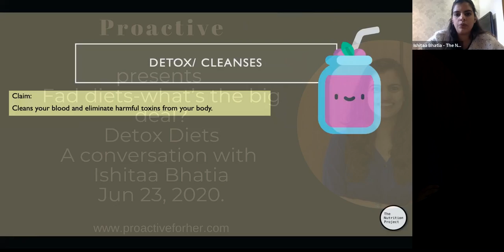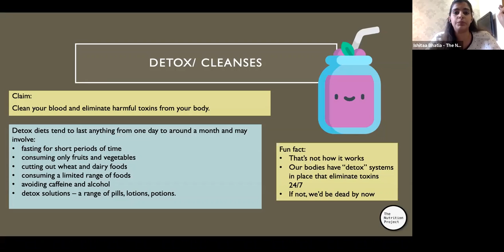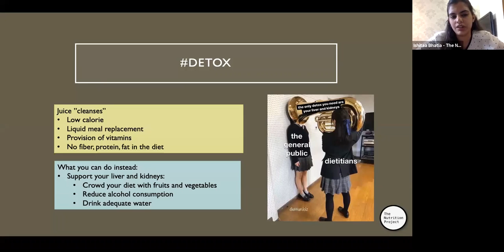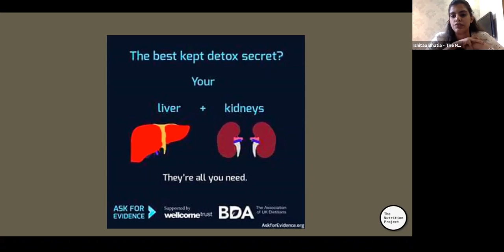Detoxing done right | Explained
Our obsession with appearance, our fixation on diet and our food has given rise to a complicated relationship with food and nutrition. Proactive presents this series of videos on breaking down popular diets, such as intermittent fasting, keto, dairy-free, and gluten-free diets and also talks about how our relationship with our weight goes beyond a numbers game with Ishitaa Bhatia, Nutritionist.

That way you’ll be notified of the uploads of sessions you may have missed